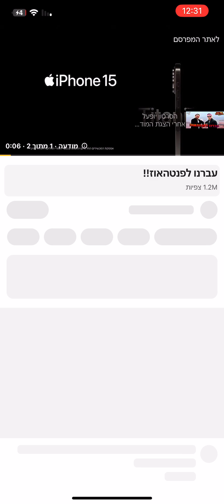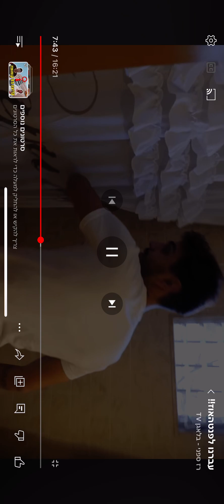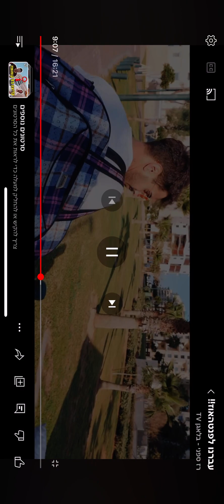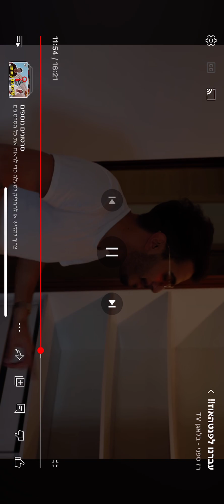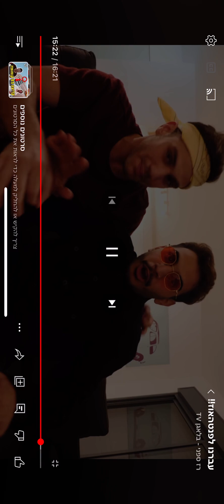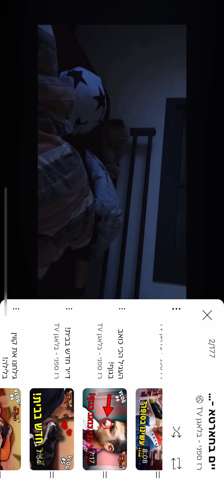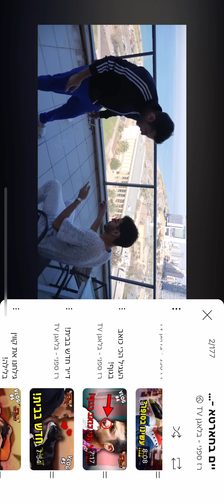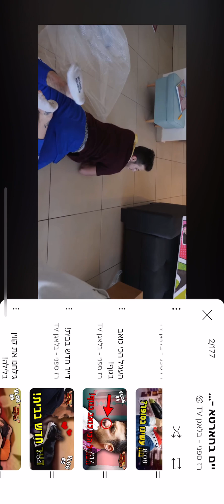חיים בחרטא עונה 1 פרק 1